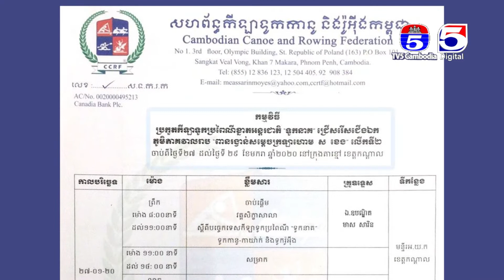ខេត្តកណ្ដាលទទួលសិទ្ធរៀបចំការប្រណាំងទូកប្រពៃណីខា្នតអន្តរជាតិ ពានសម្ដេច ស ខេង លើកទី២